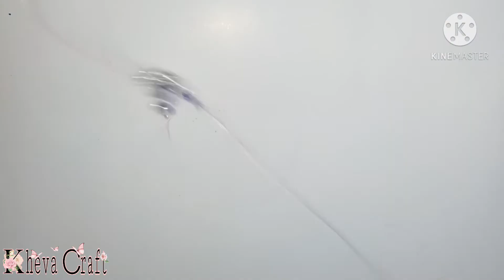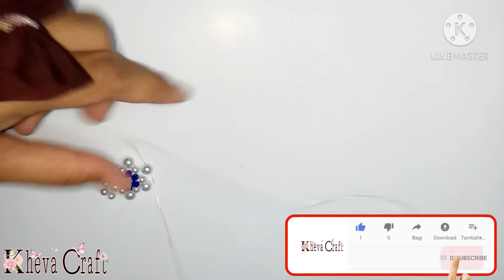TUTORIAL KONEKTOR MASKER MUTIARA TERBARU | DIY FACEMASK ADAPTER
Assalamu'alaikum...

kali ini sy membuat tutorial konektor masker mutiara model terbaru ya.. semoga suka..
jangan lupa tonton vidioku smpe selesai ya..

trimakasih...